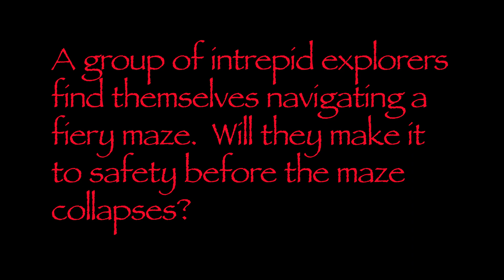Conga Line of Fire!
A group of intrepid explorers find themselves navigating a fiery maze. Will they make it to safety before the maze collapses?

- from our Special Effects with After Effects Class.